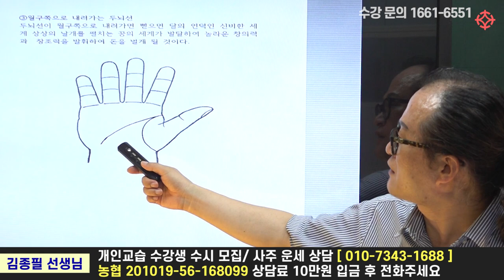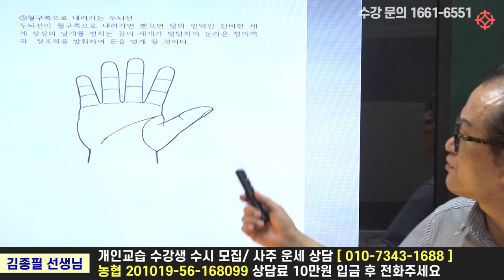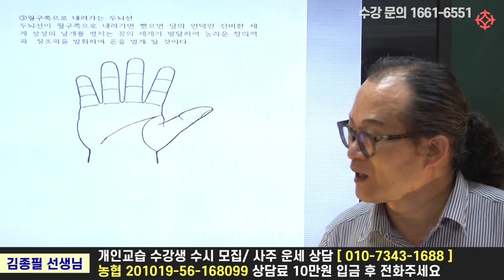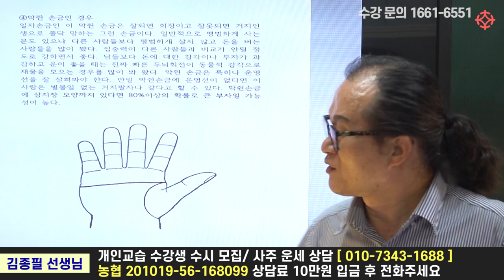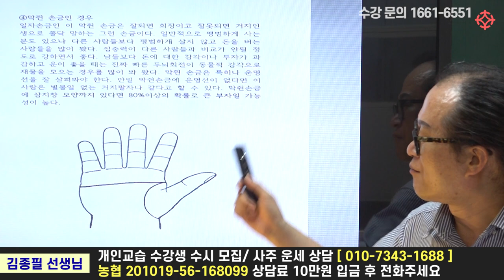[손금] 두뇌선 재물복 - 천광 김종필 선생님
100만 조회수 김종필 선생님의 첫 현장 강의!
8월 20일 (수) 개강 : 매주 수요일 강의
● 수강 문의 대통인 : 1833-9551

1) 관상 보는 법 (3개월 과정)
매주 수요일 오후 2시 ~ 4시
수강료 40만원 (3개월)

2) 손금 보는 법 (3개월 과정)
매주 수요일 오후 4시 ~ 6시

8월 17일 수강 마감